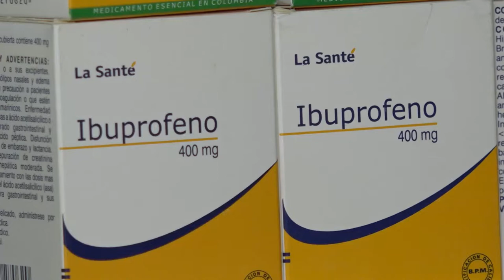INDEC denuncia especulación en los precios de medicamentos y oxígeno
Noticias12Nicaragua INDEC denuncia especulación en los precios de medicamentos y oxígeno